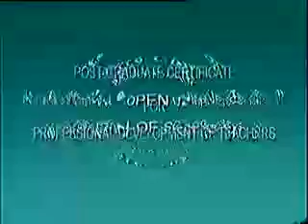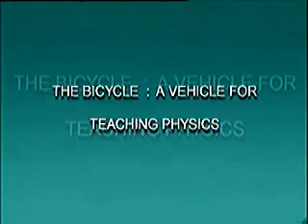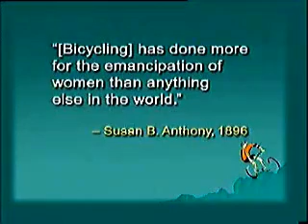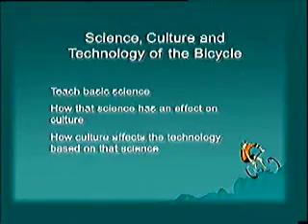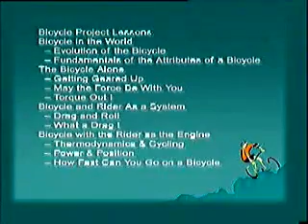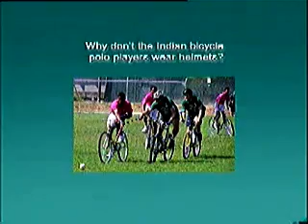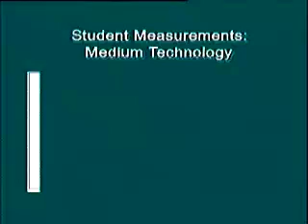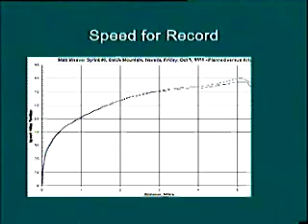The Bicycle:A Vehicle For Teaching Physics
School of Education:
Post Graduate Certificate for Professional Development of Teachers (PGCPDT):
MESE-002 Exploring Physics in the Classroom (Elective)